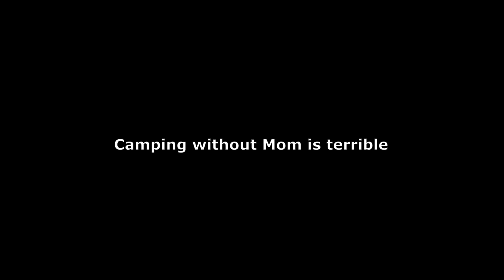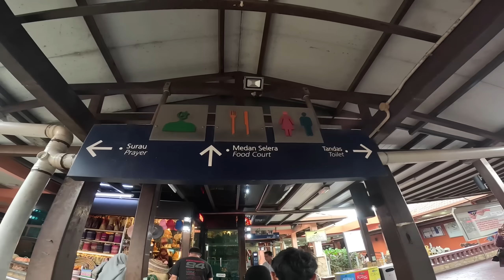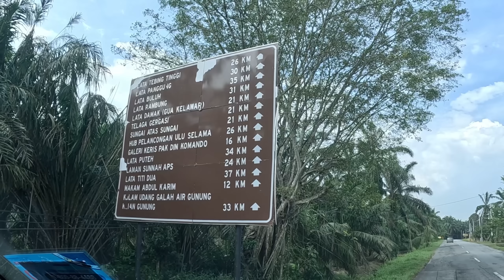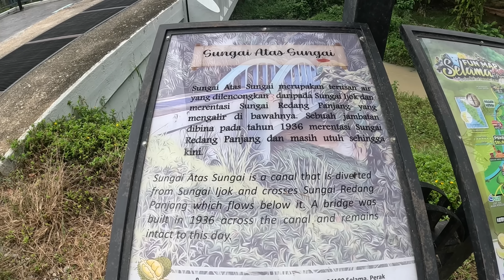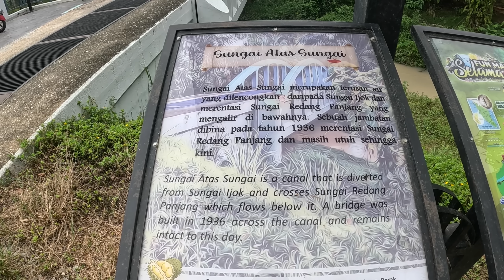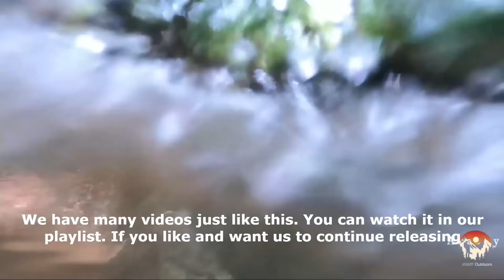Camping di Selama, Terjah 7 Lata & Spot Menarik. Ada Sungai Atas Sungai? Telaga Gergasi Menyeramkan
Camping without mom is terrible!. In this video, we take you on a thrilling family camping adventure where we explore the magnificent great outdoors and create unforgettable memories. From thrilling campsite to proper campsite, we share all the joys of spending quality time in nature with our loved ones. Join us as we set up camp, pitch our tent, and take in the breathtaking views of the surrounding area. Our family-friendly activities also include fishing, catch and cook, and preparing traditional food. We encounter fascinating wildlife and learn about the importance of conservation. As we share our experiences, we provide helpful tips and tricks for camping with kids, including how to pack and prepare for a safe and enjoyable trip. Don't miss out on this exciting journey into the great outdoors with the whole family! So sit back, relax, and get ready to embark on a fun-filled family camping adventure that you'll never forget.